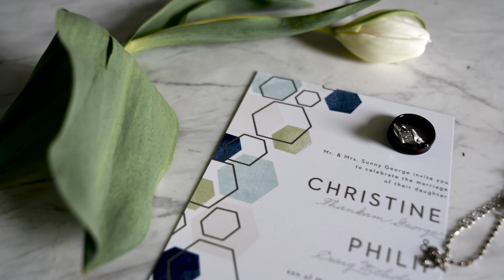Detroit, MI Wedding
Christine and Philip May, 2019

Glen Oaks Country Club